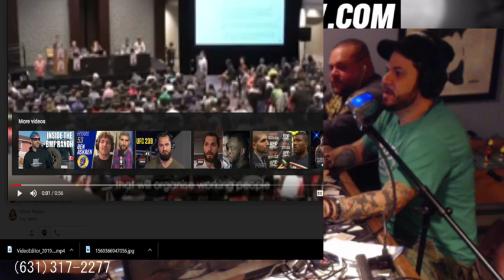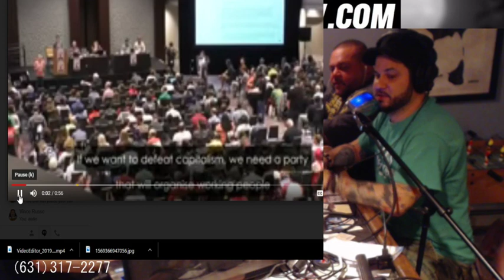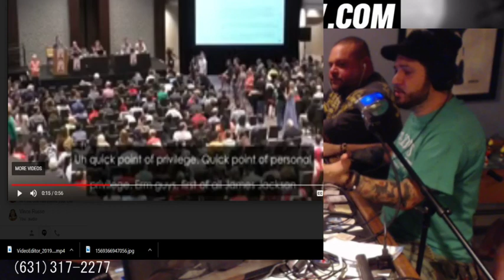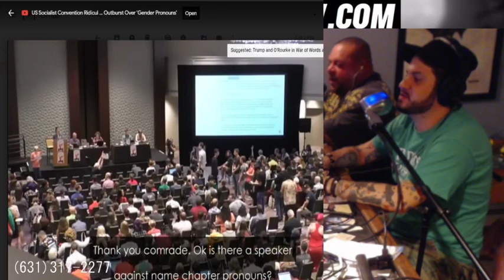SuperUglyShow ep 187 in memory Carl Ruiz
ruizing , chef carl , Sid haag rip